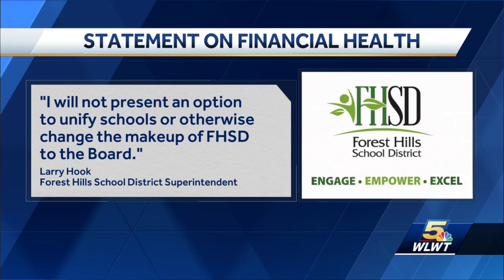Forest Hills superintendent: District will not merge Turpin, Anderson high schools